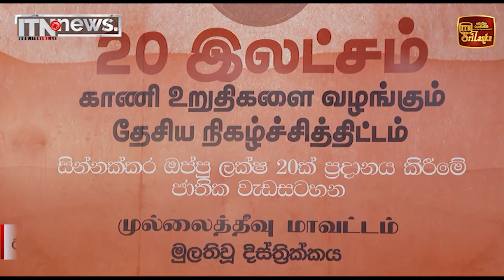රට ගොඩ නැඟීමට නම් පැරැණි ආර්ථික ගමන මෙන්ම දේශපාලන ගමන ද වෙනස් විය යුතුයි – ජනපති